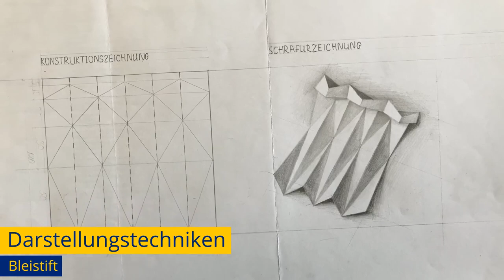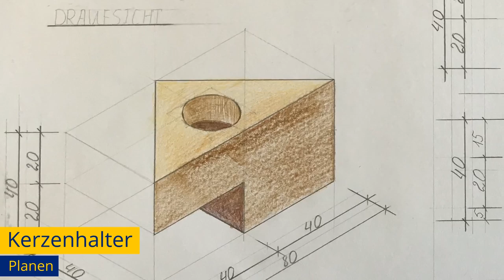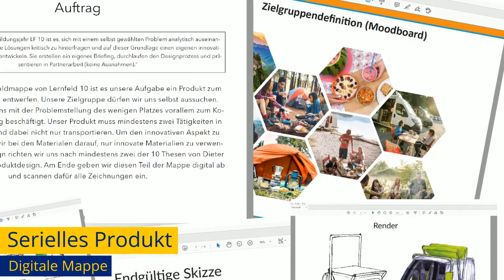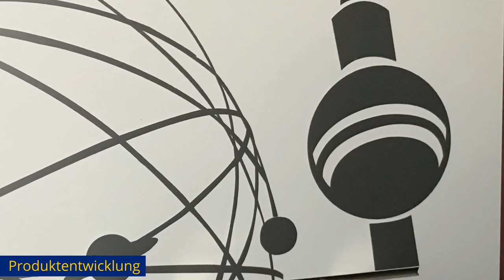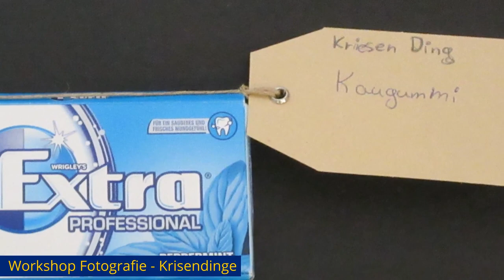Max Bill Schule Impressionen 2020